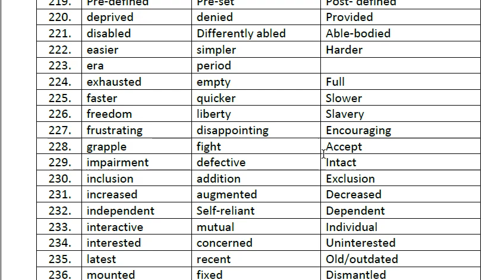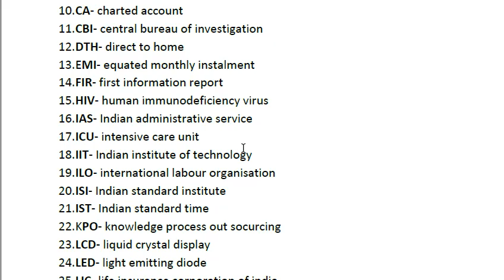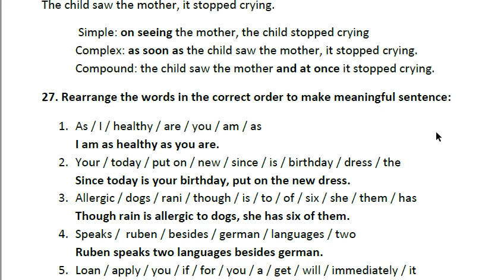10th STD English study material | 5 minute maths